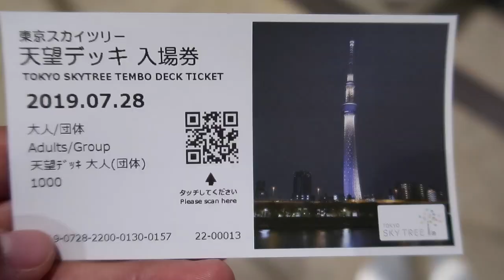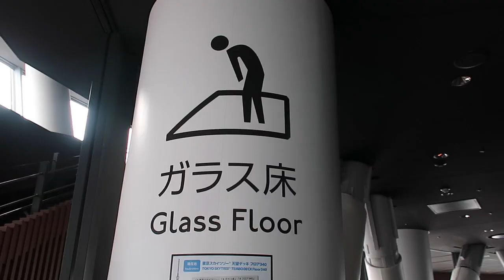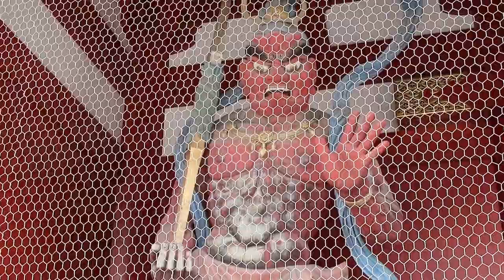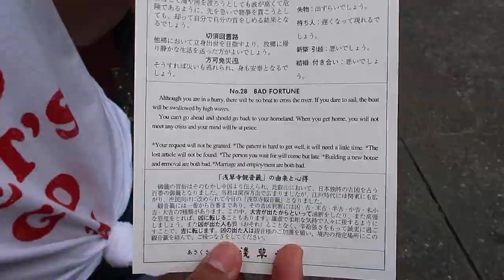EL TEMPLO MÁS ANTIGUO DE TOKIO VBLOG / VÁMONOS DE VIAJE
El Tokio Skytree presume de ser el mirador más alto del mundo, con unas vistas de toda la ciudad, y si tienes suerte, del monte Fuji.
El Templo Sensoji es el más antiguo de Tokio y se dice que el más famoso de todo Japón.